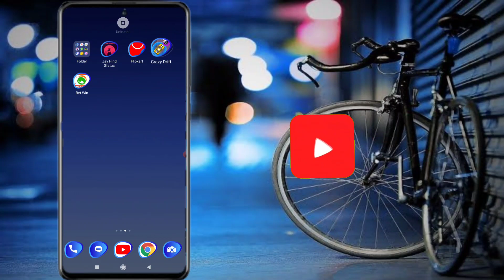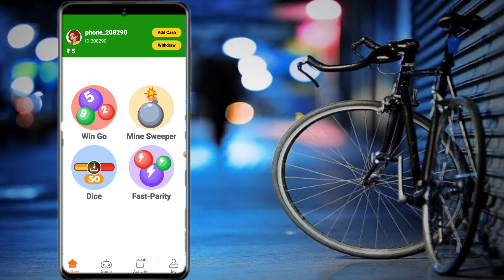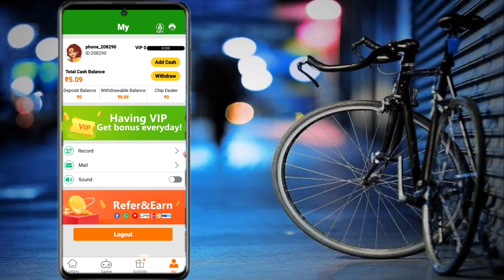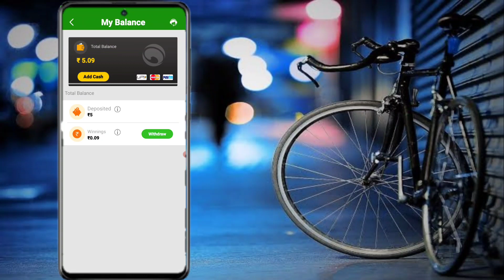latest work from home app 2021 | easy online earning app 2021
krish tech telugu

Refe Code -

➡️ games earning apps 2021
➡️ best self earning website 2021
➡️ Paytm cash offers 2021
➡️ phone pe new offers 2021
➡️ Google pay best offers 2021
➡️ how to use earning apps 2021
➡️ home form work part time job 2021